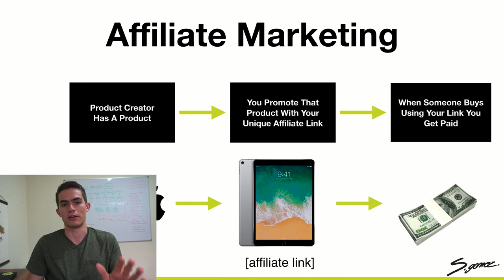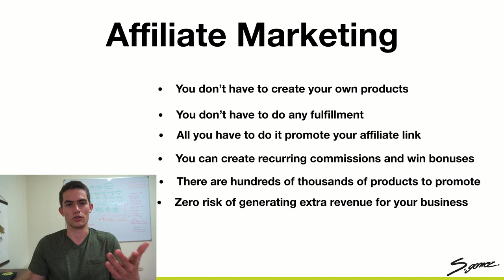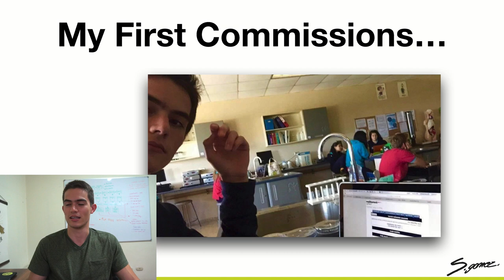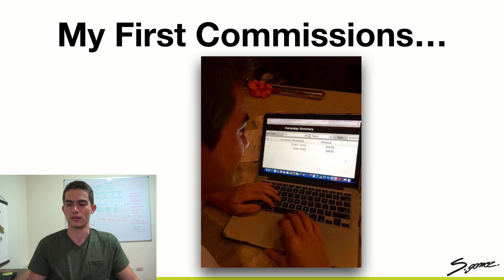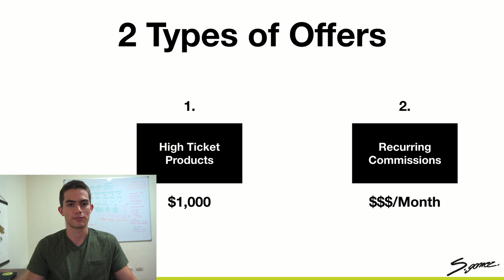How To Make Money Online With Affiliate Marketing